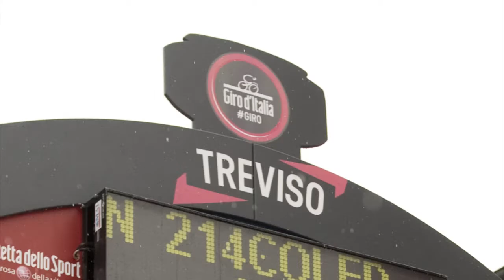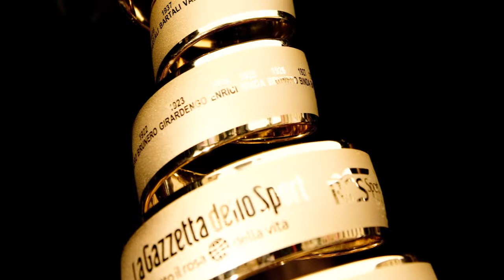Premiazione Marcello Chirico, Enrico Sole - Tappa Treviso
Era bloccata dalla paura sulla corsia di sorpasso dell’autostrada A4, in direzione Venezia nei pressi dell’autogrill di Rovato,  una povera gattina che i due operatori della Società Autostrade Marcello Chirico ed Enrico Sole hanno salvato da morte sicura. Ad accorgersi della gattina erano stati i volontari onlus delle guardie ambientali che hanno provveduto immediatamente ad allertare i soccorsi. Sul posto, con altrettanta velocità, sono intervenuti proprio Chirico e Sole che hanno immediatamente bloccato il traffico sul quel tratto di autostrada e prestato il proprio equipaggiamento ai volontari, rendendo così possibile il salvataggio della gattina in assoluta sicurezza. Per il loro coraggio e la loro attenzione  Marcello Chirico ed Enrico Sole sono stati ringraziati personalmente anche dall’amministratore delegato di Autostrade, Giovanni Castellucci.